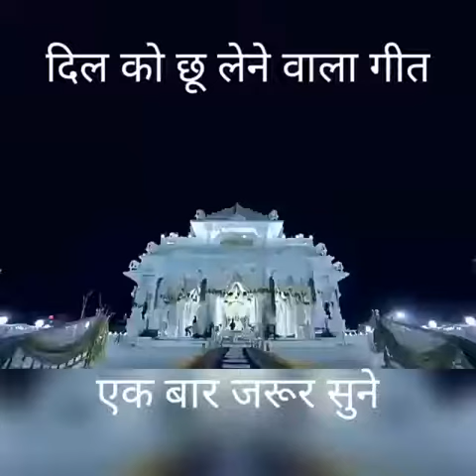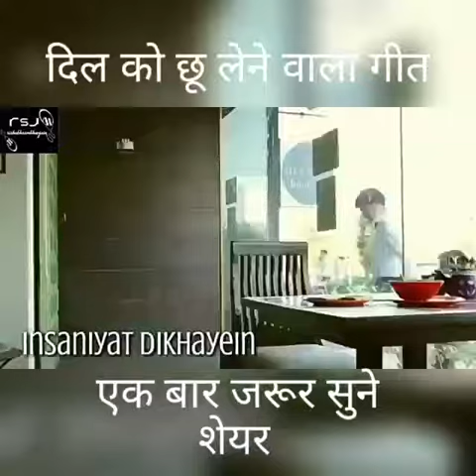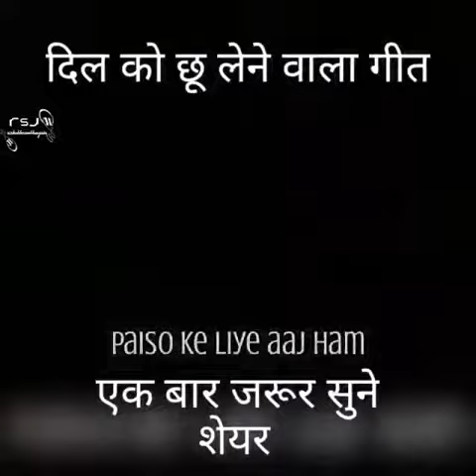## Ek bar jarur sune **Dil Ko Chu Lene wala Geet**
Very nice song. Please share kare